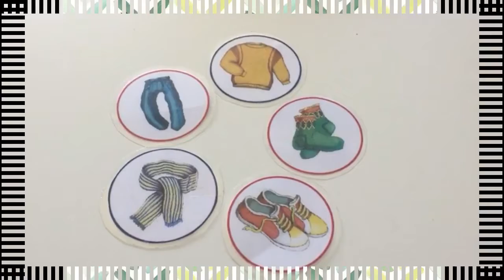Inst. Gutenberg MDP - Nivel Inicial - Alemán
Kleidungsstücke I - Sala 4